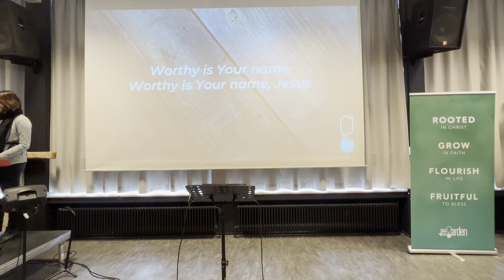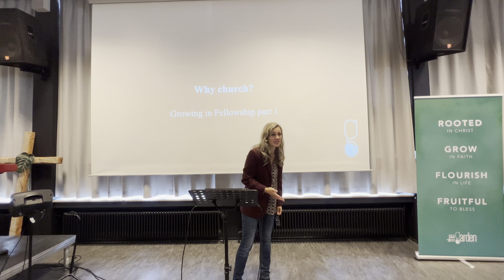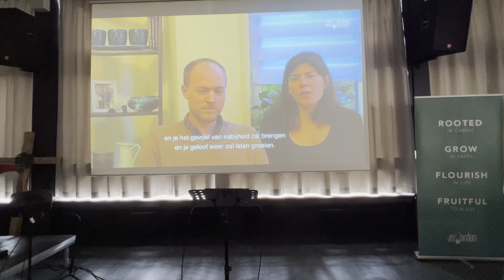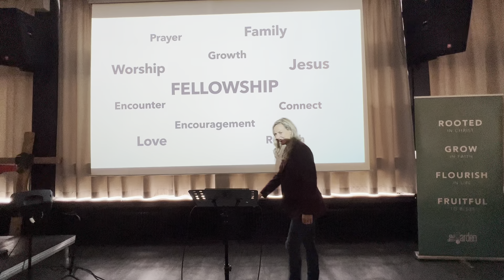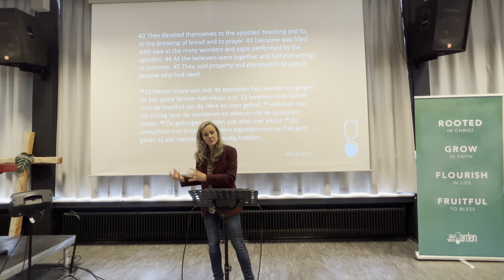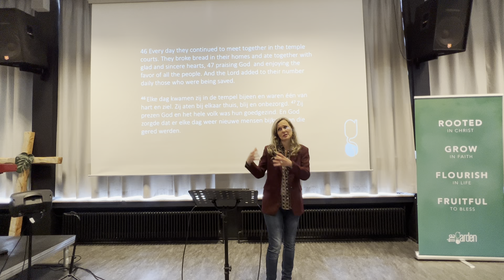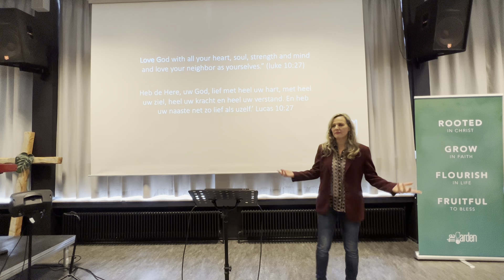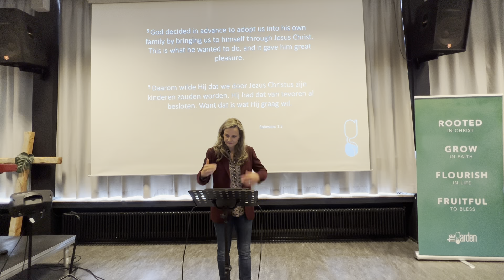IC The Garden | Why Church part 1 - Geraldine van Amerom